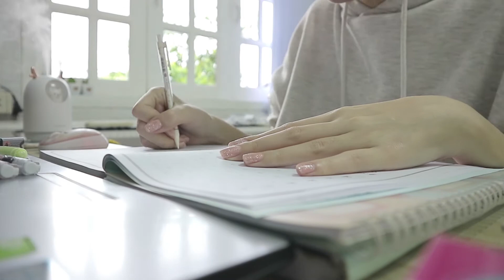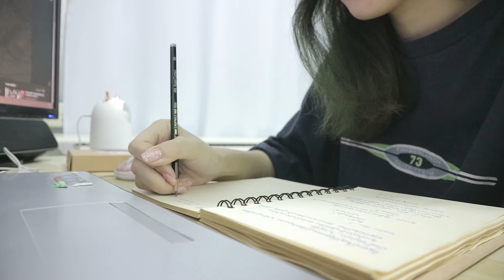Daily Vlog 01 | Little0u0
วีล็อกวันชิลๆ เรียนหนังสืออยู่บ้านช่วงนี้ ฝนตกด้วย น่านอนสุดๆ 555
Vlog chilling and studying at home.
A normal day in a rainy day on August 2020.
ขอบคุณที่เข้ามาดูน้า
- รักส์ -